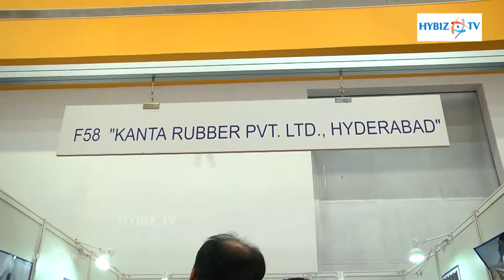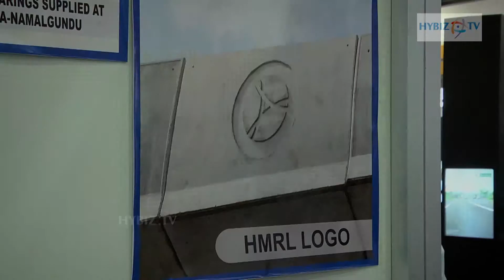Kanta Rubber | 77th Indian Road Congress Hyderabad - hybiz